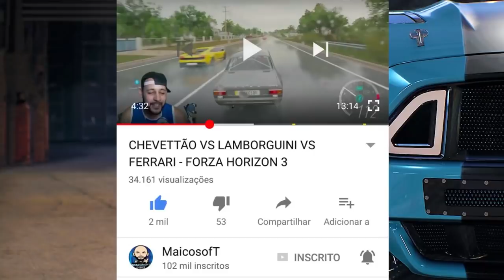ESSE FOI LOKO! - RACHA DE NISSAN - 350Z VS 370Z VS SILVIA VS GTR VS GTR R34 - FORZA HORIZON 3 2021